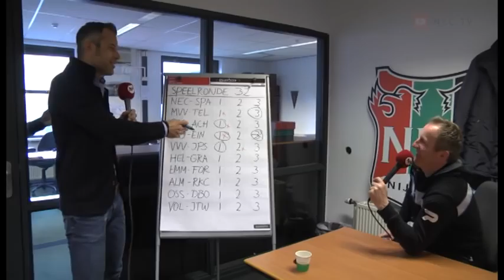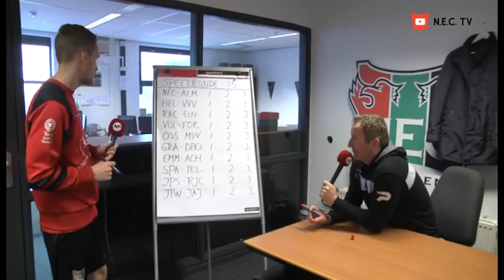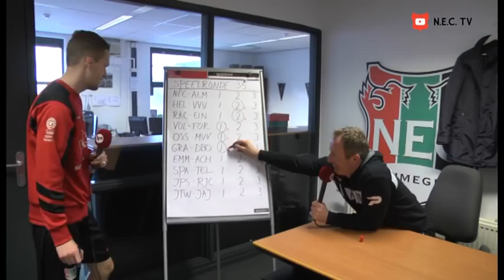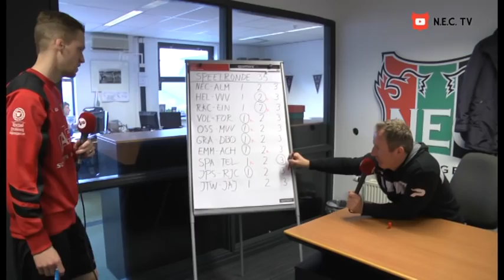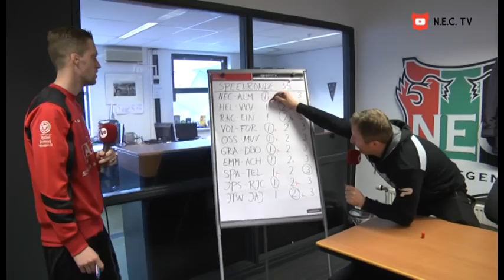N.E.C. TV aflevering 17 april 2015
In deze aflevering kun je kijken naar een vooruitblik met trainer Ruud Brood op de wedstrijd tegen Almere City en neemt Jasper Waalkens het op tegen Patrick Pothuizen in Potje's Toto.